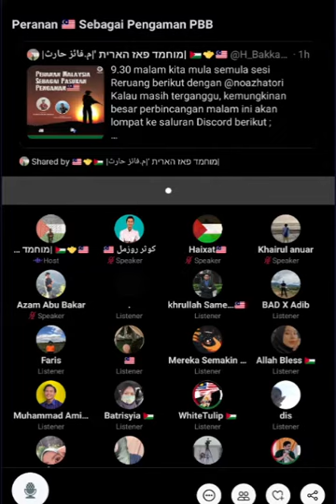Peranan Malaysia sebagai pengaman PBB